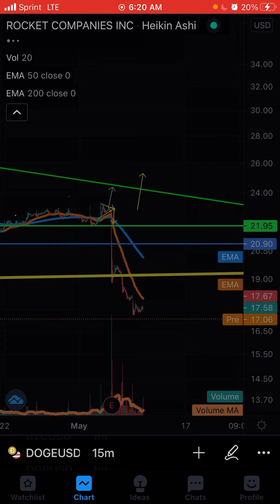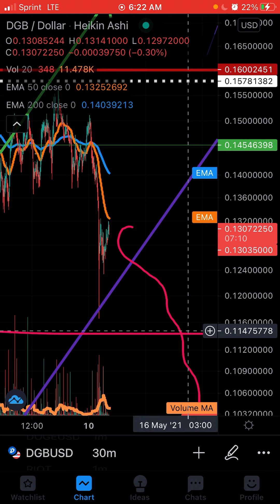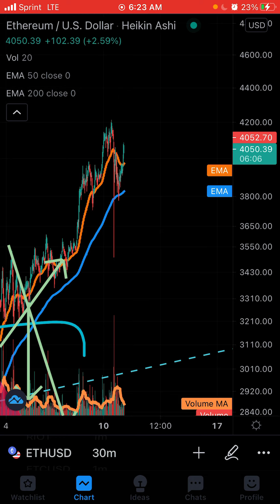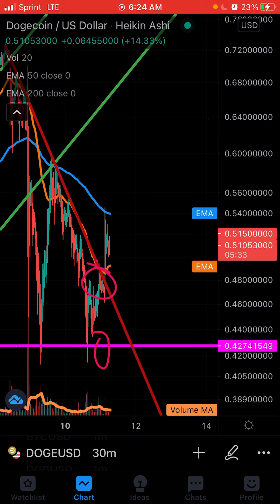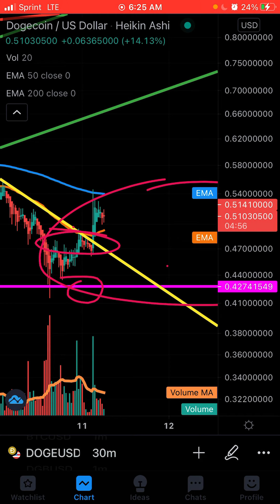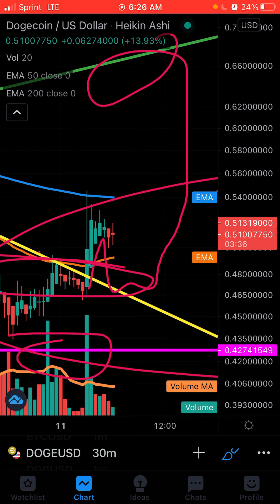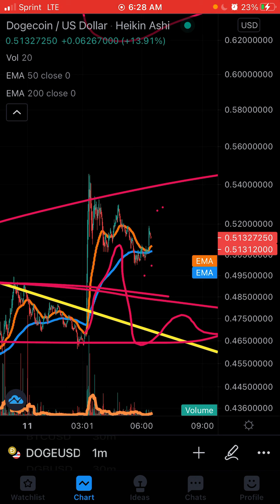Doge DGB gold crypto quick price update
Gold crypto update more update to come today